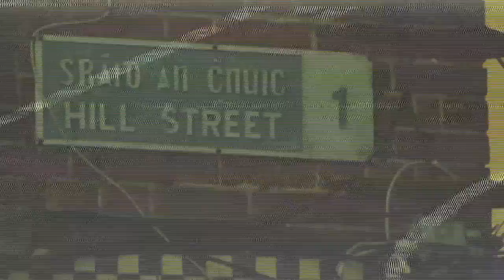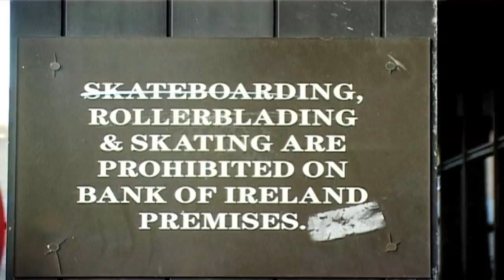"Hill Street" B Side - 23.04.11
A bangin' "Hill Street" B Side - 23.04.11 shot and edited by Joey Ingersoll - G1 Baggot Session feat Gav / Snowy / Keith